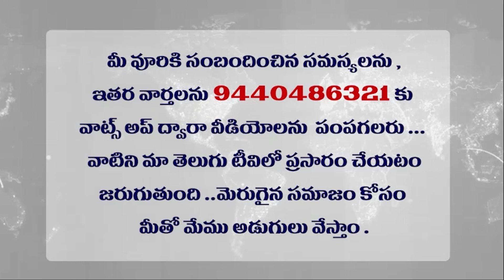పవన్ సీఎం అవుతారా ? Will Pawan become CM?